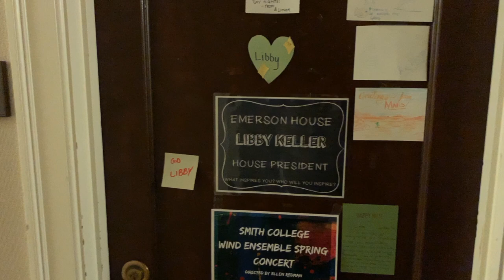Emerson House Hyperlapse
Emerson's own house president—Libby '20—gives the hyperlapse tour of her house in the Quad.